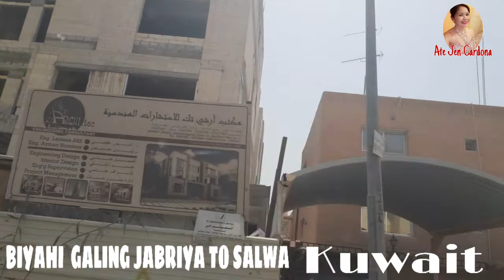BIYAHING JABRIYA TO SALWA KUWAIT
This vedio taken while were on travel from Jabriya to Salwa Kuwait.Pls enjoy watching the beauty of Kuwait.